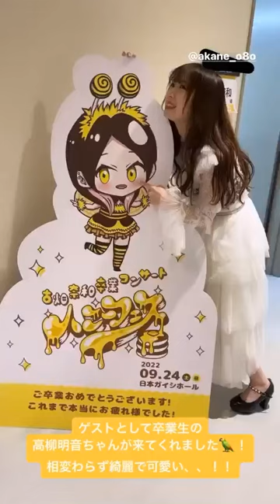高柳明音さん、松村香織さんがSKE48のコンサートに！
2022年9月24日に日本ガイシホールで行われた「古畑奈和卒業コンサート ～ハニーフェス～」に高柳明音さん、「須田亜香里卒業コンサート ～君だけが瞳の中のセンター～」に松村香織さんがゲストで登場しました